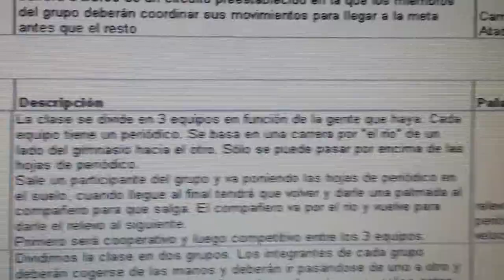20140430 152931 Juegos Motores